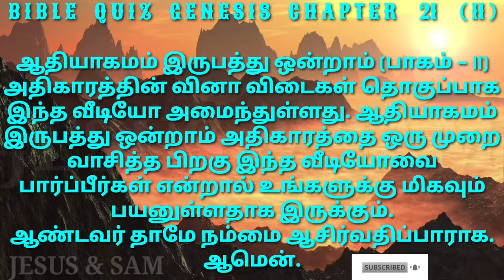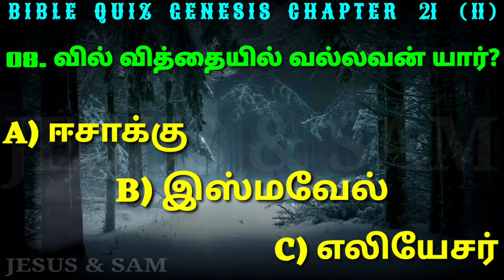Genesis 21 Bible Quiz Tamil | இஸ்மவேல் எந்த தேசத்து பெண்ணை விவாகம் பண்ணினான்? | Jesus Sam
Telegram Channel 👉: Jesus & Sam

00:00 ஆதியாகமம் இருபத்து ஒன்றாம் அதிகாரம் வினா விடைகள் தொகுப்பு பாகம் இரண்டு

00:33 06. இஸ்மவேலை செடியின் கீழ் விட்டு அம்பு பாயும் தூரத்தில் உட்கார்ந்து அழுதது யார்?
     A) ஆகார்
     B) ஆபிரகாம்
     C) சாராள்

01:07 07. பிள்ளை சாகிறதை நான் பார்க்க மாட்டேன் என்றது யார்?
     A) ஆகார்
     B) ஆபிரகாம்
     C) சாராள்

01:41 08. வில் வித்தையில் வல்லவன் யார்?
     A) ஈசாக்கு
     B) இஸ்மவேல்
     C) எலியேசர்

02:15 09. இஸ்மவேல் எந்த தேசத்து பெண்ணை விவாகம் பண்ணினான்?
     A) பாரான்
     B) கானான்
     C) எகிப்து

02:49 10. இஸ்மவேல் திருமணம் செய்து கொண்ட இடம்?
     A) பாரான்
     B) கானான்
     C) எகிப்து